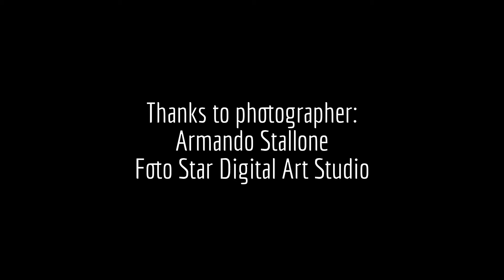Rossella Izzo - Foggia Film Festival - 3rd edition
Foggia Film Festival 3rd edition 2013.
EXCELLENCE AWARD MIGLIOR REGISTA FICTION conferito a ROSSELLA IZZO.